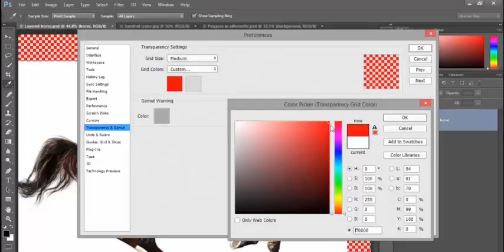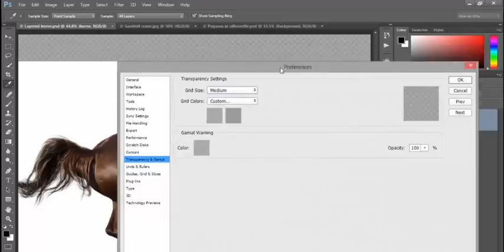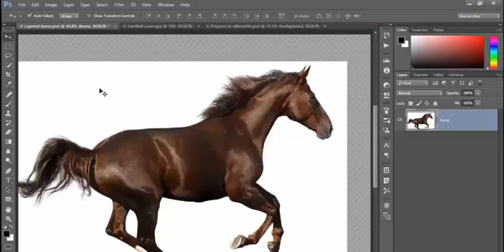18-Customizing the transparency checkerboard In Urdu And Hindi